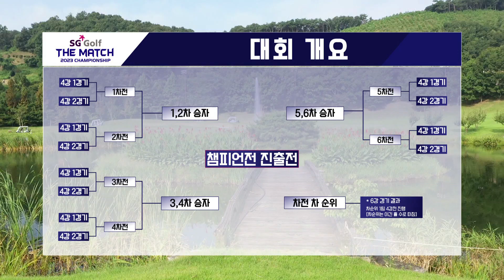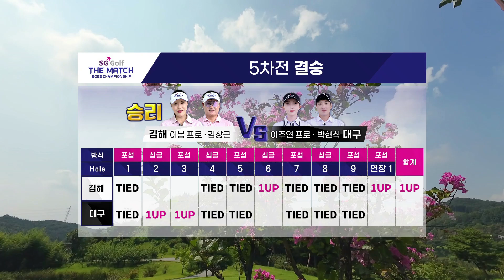[2023 더 매치 챔피언십] 추석만큼 볼거리가 넉넉한 빅매치! 김해팀 vs 대구팀｜5차전 결승